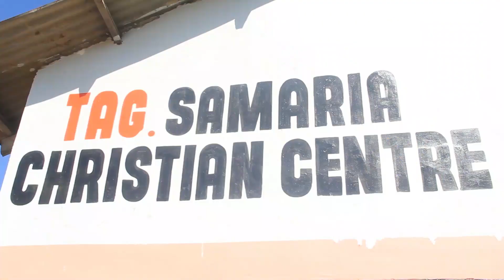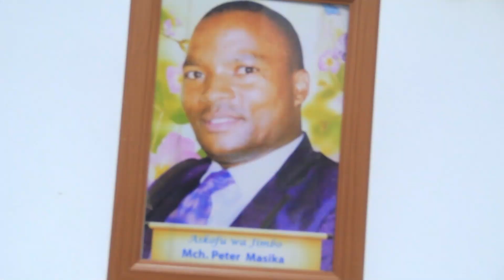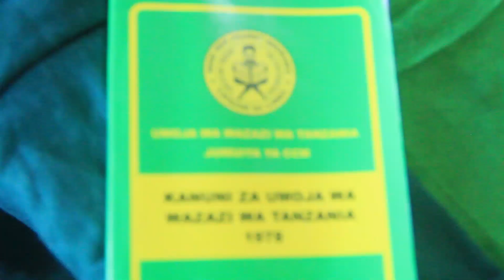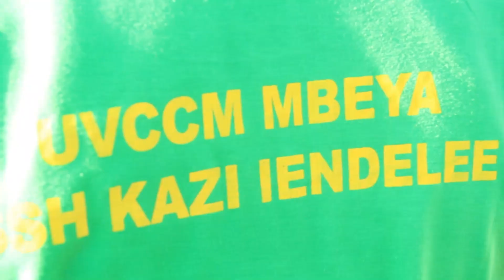ASKOFU DKT MTOKAMBALI AIONYA TUME YA UCHAGUZI